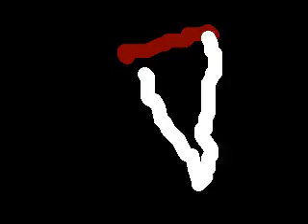Re: California On Tiger